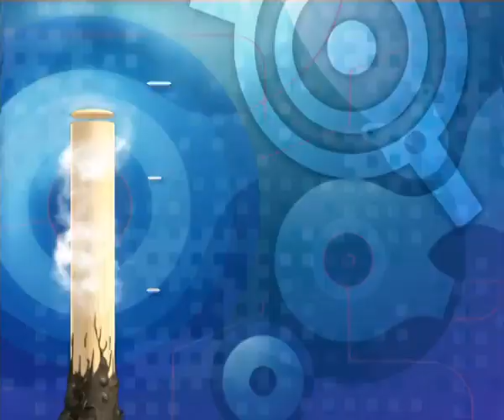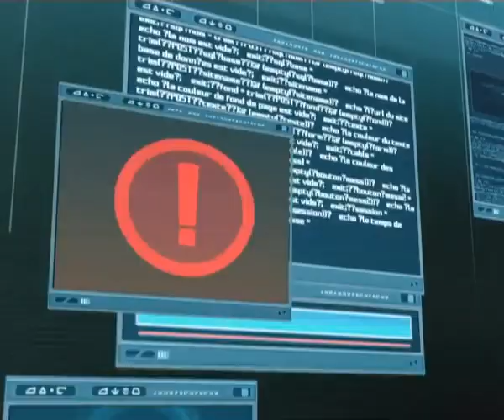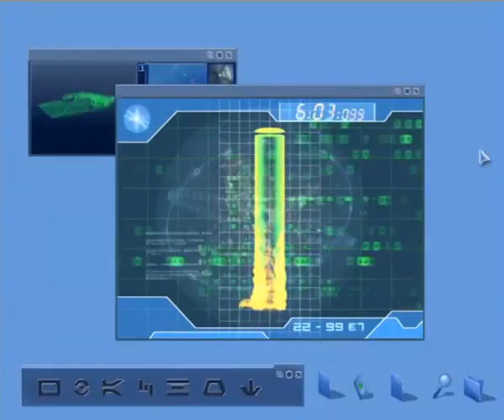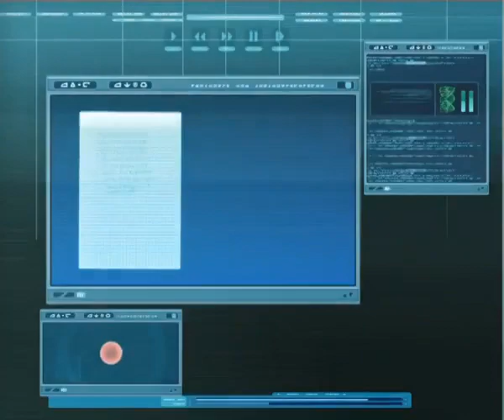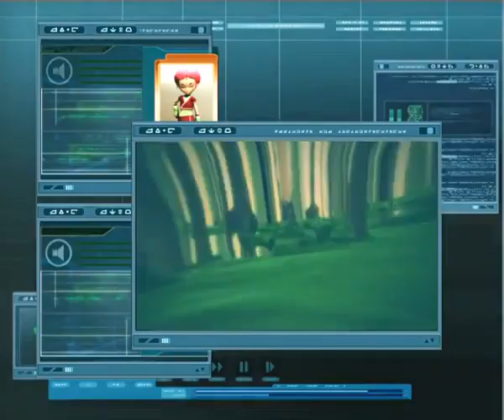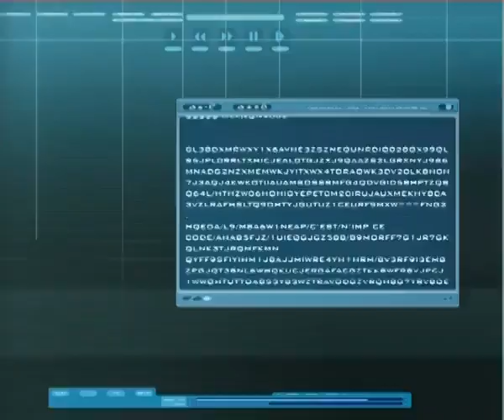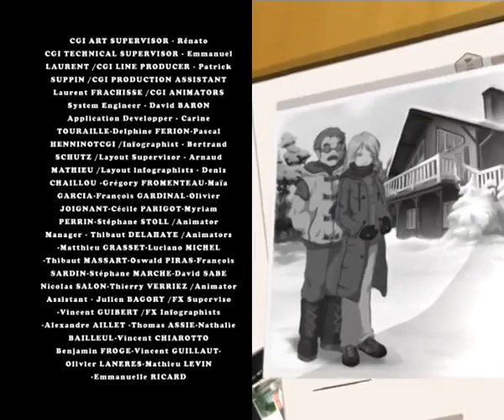Code Lyoko osa 50 - Yhteys